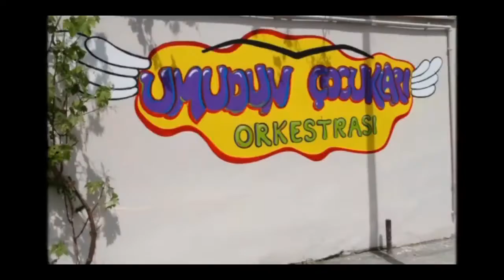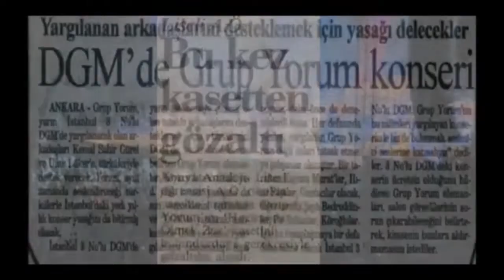Grup Yorum Canlı Yayında bizlerle olacak